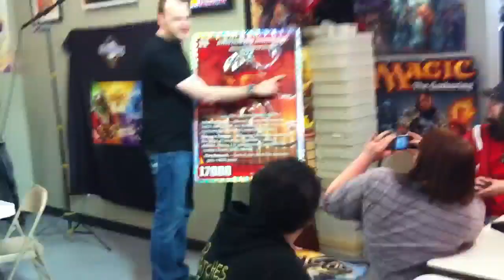INFERNUS THE IMMOLATOR - KMC's Reactions!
INSANE!!!

Can't believe Ryan Miller and a other WotC staff was here to show this and do a bunch of other stuff!

Uploaded this from my hotel, sorry if anything seems rushed :P